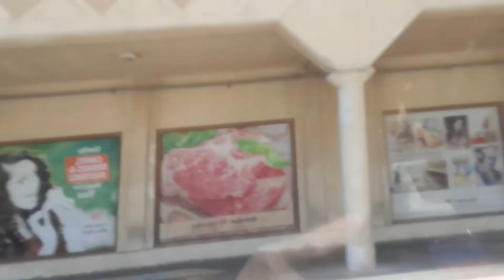NAGMARKET KAMI NG MGA KAPATID KO